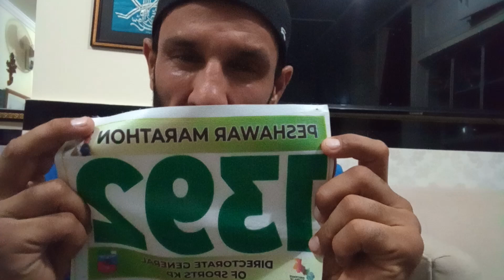My Journey to the Finish Line | 25 KM Marathon Challenge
Three weeks ago, I pushed my limits and took on the challenge of completing a 25 KM marathon. From intense training sessions to the adrenaline-filled race day, this experience was nothing short of incredible. Join me as I share my journey, the obstacles I faced, and how perseverance led me to the finish line. Whether you're a runner or simply looking for motivation, this marathon adventure will inspire you to keep going, no matter how tough the race gets.